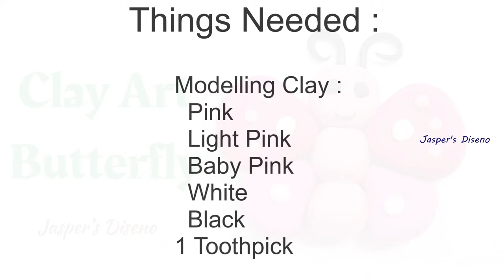Clay Art Butterfly and Honey Bee | Miniature Crafts | Play dough Miniatures | Step-by-Step Tutorial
Clay Art Butterfly and Honey Bee :
Clay Art is a type of art with modelling clay where we can make the clay into various shapes. Easy crafts to learn for all age groups. With this clay modelling, we can do arts and crafts. In this video, we learn how to use modelling clay for making insects such as butterfly and honey bee miniatures.

Things Needed :
Clay Art Butterfly :
Modelling Clay :
  Pink
  Light Pink
  Baby Pink
  White
  Black
1 Toothpick

Clay Art Honey Bee :
Modelling Clay:
   Yellow
   Black
   White
1 Toothpick